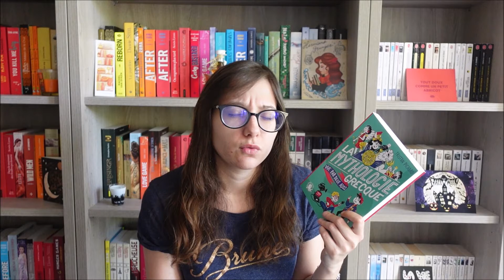Revanche, Fruits & Dieux | Update Lecture #19 | 2021